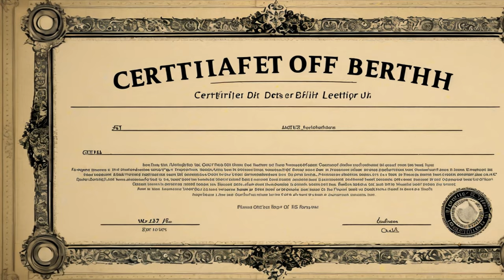😎ＡＩ Men In Black (MIB) 😎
Audio clipped from: MEN IN BLACK 1997 - Official Trailer

Men In Black | Giant Cockroach Battle (Will Smith, Tommy Lee Jones) After finally catching up to an alien looking to destroy the galaxy, Men In Black | First Alien Bust (Tommy Lee Jones) Men in Black follows the exploits of agents Kay (Jones) and Jay (Smith), members of a top-secret organization established to monitor alien activity on Earth. The two MiB find themselves in the middle of the deadly plot by an intergalactic terrorist (Vincent D'Onofrio) who has arrived on Earth to assassinate two ambassadors from opposing galaxies.
Will Smith - Men In Black (Video Version)
"Men In Black" by Will Smith
MEN IN BLACK [1997] - Official Trailer (HD) Men in Black follows the exploits of agents Kay (Jones) and Jay (Smith), members of a top-secret organization established to monitor alien activity on Earth. The two MiB find themselves in the middle of the deadly plot by an intergalactic terrorist (Vincent D'Onofrio) who has arrived on Earth to assassinate two ambassadors from opposing galaxies. TrailerRewind MenInBlack 25thAnniversary TommyLeeJones WillSmith VincentDOnofrio OfficialTrailer SonyPictures Sony Will Smith - Men In Black [Audio HQ] Men In Black | Jay's (Will Smith's) First Day | Voyage Jay (Will Smith) lays down some rules to Kay (Tommy Lee Jones) as he starts his first day at MiB headquarters, and encounters more strange things happening. Men In Black: Alien stole Edgar's skin Edgar (Vincent D'Onofrio) is killed and gets his body taken by an alien creature.
 MEN IN BLACK: INTERNATIONAL - Official Trailer Men in Black (1997) - Jeebs Loses His Head Scene (1/8) | Movieclips TM & © Sony (1997)
Cast: Tommy Lee Jones, Will Smith, Linda Fiorentino, Vincent D'Onofrio, Rip Torn
Producer: Laurie MacDonald, Steven R. Molen, Walter F. Parkes, Graham Place, Steven Spielberg
Screenwriter: Lowell Cunningham, Ed Solomon

FILM DESCRIPTION:
Men in Black is a 1997 science fiction comedy film directed by Barry Sonnenfeld, starring Tommy Lee Jones, Will Smith, Linda Fiorentino, Vincent D'Onofrio, Rip Torn and Tony Shalhoub. The film was based on the Men in Black comic book series by Lowell Cunningham, originally published by Marvel Comics. The film featured the creature effects and makeup of Rick Baker. The film was released on July 2, 1997, by Columbia Pictures and grossed over $587 million worldwide against a $90 million budget. It was followed by a 2002 sequel, Men in Black II, inspired an animated series titled Men in Black: The Series, and a second sequel, entitled Men in Black 3, which will be released on May 25, 2012.
 Men in Black (1997) Official Trailer 1 - Will Smith Movie Men in Black II - Post Office Aliens Scene (3/10) | Movieclips FILM DESCRIPTION:
Otherworldly villains are on the loose again, and it's up to Earth's interstellar police force to bring them to justice in this sequel to the sci-fi comedy blockbuster Men in Black. Agent Jay (Will Smith) has become a high-ranking member of the Men in Black, the secret government task force designed to deal with unruly visitors from other worlds, while his former cohort, Agent Kay (Tommy Lee Jones), had his memory wiped clean and now lives a simple but contented life as a mailman. However, an especially nasty alien threat has reared its not-so-ugly head; Serleena (Lara Flynn Boyle) is a shape-shifting Kylothian alien who is in pursuit of another escaped visitor who holds the key to powers that would allow her to destroy the world. Making Serleena all the more dangerous is the fact she's taken on the appearance of a lingerie model, making her irresistible to most men. When the rampaging Serleena takes control of the MIB offices, Jay is forced to turn to the only man who can help him save the world -- the former Agent Kay. After restoring Kay's memory, the two remaining Men in Black set out to conquer Serleena with a motley band of friendly aliens, including a handful of worm creatures and a talking dog named Frank (voice of Tim Blaney). Jay, meanwhile, has his head turned by Laura (Rosario Dawson), an attractive waitress who was an unwitting witness to an alien attack. Men in Black 2 also features Rip Torn, Tony Shalhoub, David Cross, Patrick Warburton, and Johnny Knoxville.
Cast: John Richardson, Tommy Lee Jones, Chloe Sonnenfeld, Will Smith, Jeremy Howard, Ernie Grunwald
Producers: Marc Haimes, Stephanie Kemp, Walter F. Parkes, Steven Spielberg, Graham Place, Laurie MacDonald
Screenwriters: Lowell Cunningham, Barry Fanaro, Robert Gordon
 Men in Black: I Make This Look Good! (WILL SMITH FIRST DAY SCENE)Myke Towers - MIB (Audio) White World Music presenta a Myke Towers en "MIB", de su album: "Easy Money Baby".